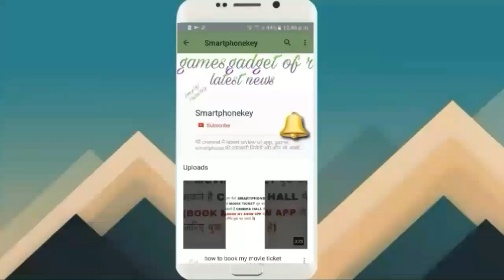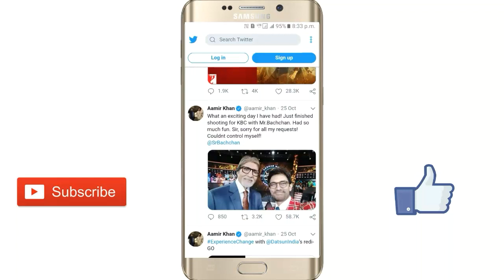Aamir Khan in KBC | Aamir Khan with Amitabh bachchan | Thugs of Hindostan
Hello dosto aamir khan apne ane vale film thugs of hindostan ka promotion karne kbc me aaye the.